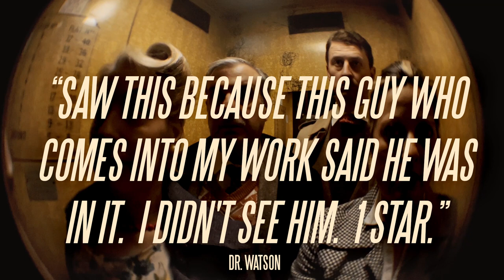The Bald Prima Donna - Trailer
It’s an evening like any other in the rather bland middle-class household of Mr & Mrs Smith, that is until a slew of unusual guests descend upon them wreaking havoc in their wake in this hilariously maniacal assault on the banality of English suburbia.

The Bald Prima Donna by Eugene Ionèsco